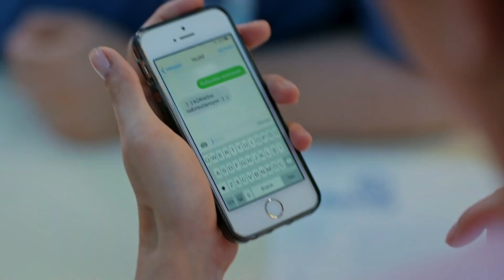Sevenleri Buluşturma Operasyonu - Acil Aşk Aranıyor 15. Bölüm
Malik, Yıldız için evlilik sürprizi hazırladı. HASTANENİN
ÇİFTE KUMRULARI

“Acil Aşk Aranıyor”, yolları bir hastanenin acil servisinde kesişen iki doktorun, Nisan ile Sinan’ın, eğlenceli ve çekişmeli aşk hikayesini konu ediyor. Kaderin görünmez iplerle birbirine bağladığı Nisan ve Sinan, bazı tatsız tesadüflerle, önce komşu olduklarını, sonra da aynı hastanede birlikte çalışacaklarını öğrenirler.

Kahramanlarımız bir yandan birbirinden ilginç vakaların altından kalkarak hayat kurtarmaya çalışırken, bir yandan da tatlı sert çekişmeleriyle,  hem güldürecek hem de romantizm rüzgarları estirecek.

Oyuncular: Serhat Teoman (Sinan), Duygu Yetiş (Nisan), Derya Alabora (Türkan), Serenay Aktaş (Zeynep), Barış Aytaç (Özgür),
Sertan Erkaçan (Abidin), Sinem Uçar (Asuman), Serkan Öztürk (Malik), Açelya Özcan (Sevcan), Rojda Demirer (Ayla), Tamer Trasoğlu (Berzan), Belit Özukan (Melek)

KÜNYE
YAPIM: Medyapım
YAPIMCI: Fatih Aksoy
YÖNETMEN: Hakan İnan
SENARYO: Gökhan Horzum, Cihan Çalışkantürk, Emine Yeşim Aslan